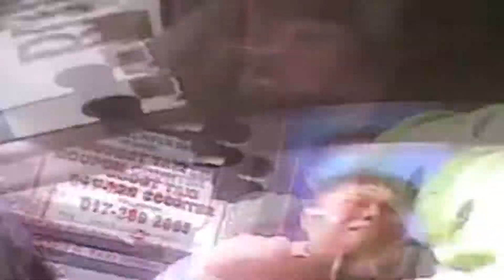buitenlandse zaken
lul